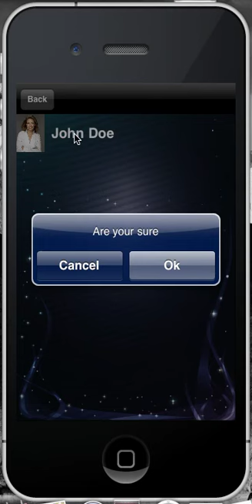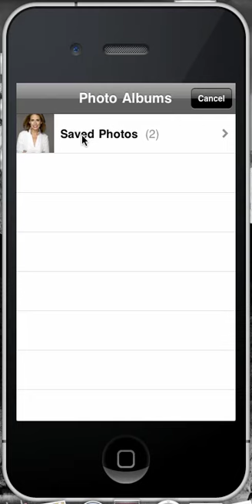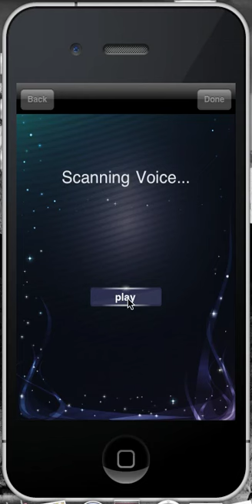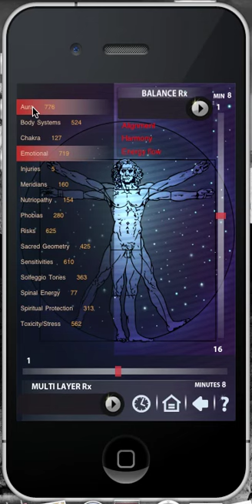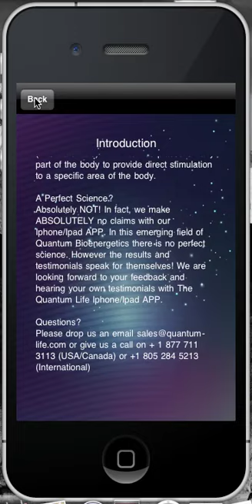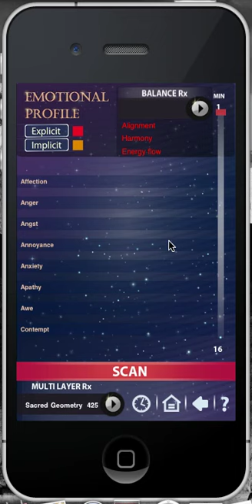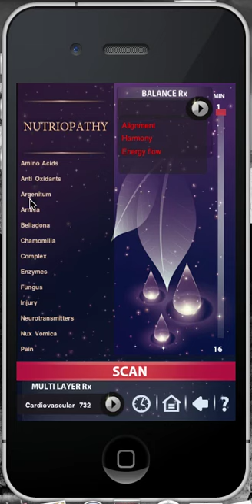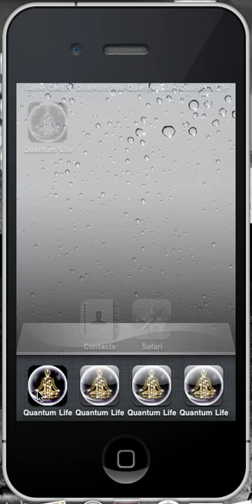Quantum Life APP Basic Instructional Video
This video provides you with a step by step instruction on how to use The Quantum Life APP. The Quantum Life APP will allow you to analyze you or your clients wellbeing and then using Energetic Balancing principles bring the body back into balance by stimulating the body with resonant tones or frequencies generated from the iPhone/iPad audio output. There are 2 hardware attachments which attach to body to allow for localized balancing and evaluation.